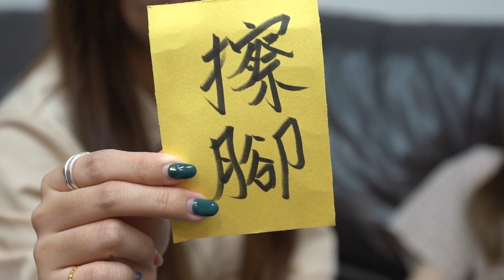魔女的詛咒! 吃貨們將會遇到什麼挑戰? 又要怎麼才能破解詛咒呢? 最愛.吃貨們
現在加入吃貨們會員,支持我們在youtube圈更加成長!